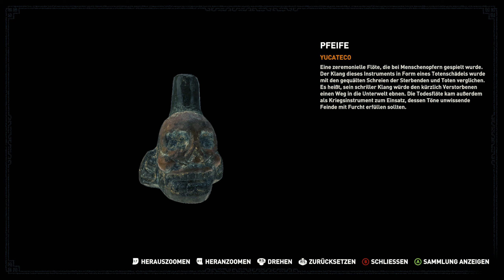Shadow Of The Tomb Raider #28 - Schlangenschlüssel